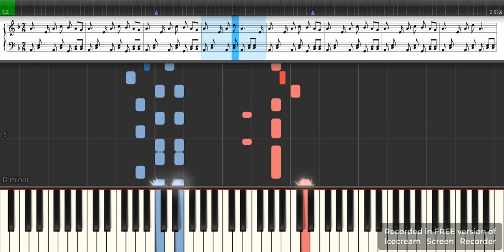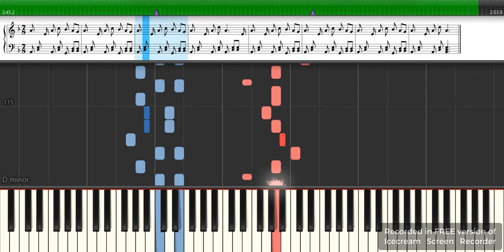Στου παιδιού μου την χαρά - Παρτιτούρα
Μουσική: Παραδοσιακό
Στίχοι: Παραδοσιακό
Ερμηνευτές: Καψάλης